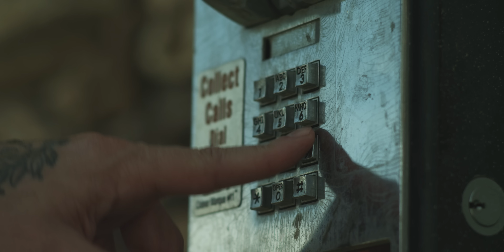[HD] Julien-K "California Noir" - Official Video - 4K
Directed by Vicente & Fernando Cordero, Ryan Shuck & Amir Derakh
Concept by Ryan Shuck & Amir Derakh - Art Direction by Ryan Shuck
Assistant Camera by Oscar Kwok
Video Produced by Julien-K Inc. & Industrialism Films
Music Produced & Mixed by Amir Derakh
Music Recorded by Anthony 'Fu' Valcic & Amir Derakh
Onsite photography and assistance by Marisa Tayui & Anthony Valcic